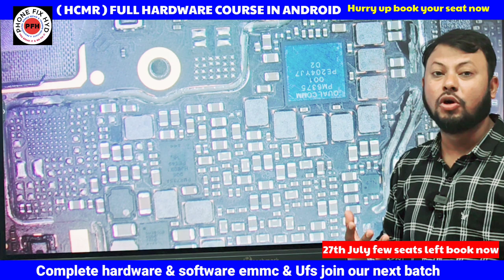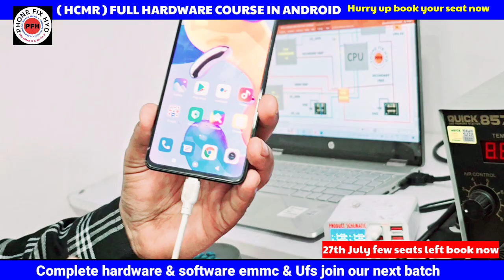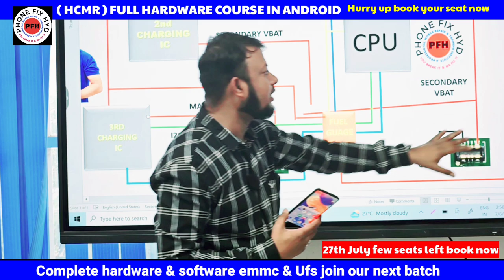DOUBLE_BATTERY_CONCEPT की कुछ नयी जानकरी ज़बरदस्त VIDEO जल्दी देखिएगा Redminote11pro 5G mobile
Course details..

Complete. Basic to advanced hardware software & emmc ufs.
20 days class
Boards free
Food your side
1year backup support

Whatsapp support
Telegram support

JOIN TODAY for NEXT BATCH 27th July
CALL FOR TRAINING:
CALL FOR ADMISSION:

course detail.

* Schematic diagram
* Laptop
* Ufi, easyjtag, software tool.
* 100% practical work for

 Etc.